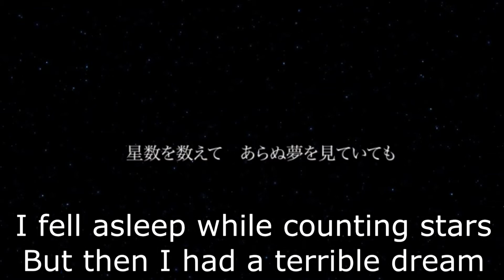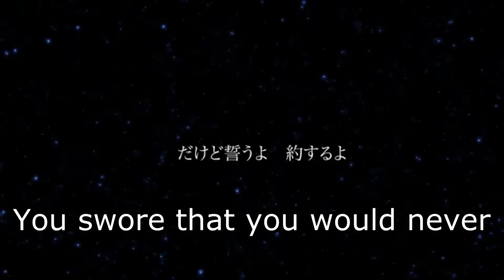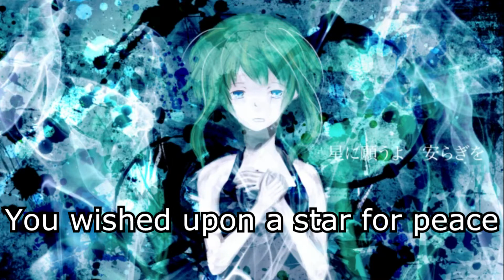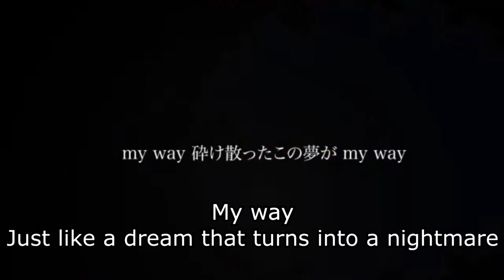【Okame-P】My Way (GUMI)【English Sub】